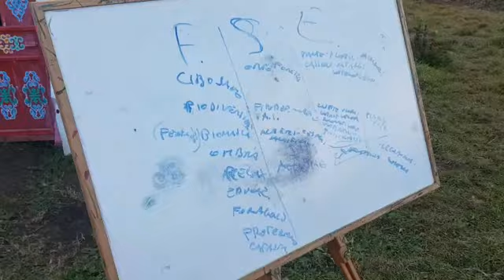Progettando funzioni, sistemi ed elementi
Sito siciliano di agricoltura 100% organica e naturale, 0% pesticidi, 0% fungicidi, 0% trattamenti chimici. Il progetto ha come scopo di diffondere la Permacultura e le sue pratiche di rigenerazione del suolo; non è concepito per la vendita prodotti ma solo come dimostrazione che una vita sana e indipendente è possibile anche nel nostro tempo.
Per chiunque sia interessato a visitare il sito (in modo del tutto gratuito) non esiti a contattarci ai nostri contatti.

“Il cibo che mangi può essere o la più sana e potente forma di medicina o la più lenta forma di veleno”
 Cit. Ann Wigmore